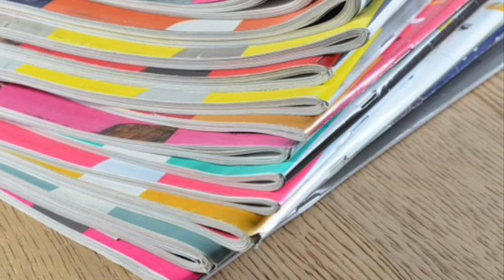Հրատապ ու կարևոր_Լավ լսեք